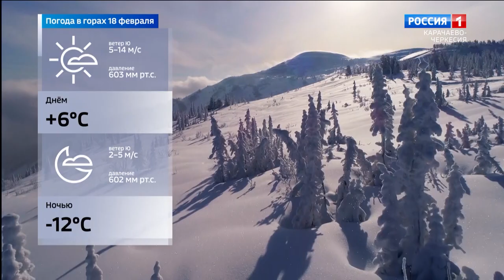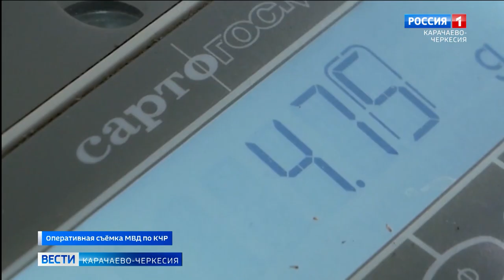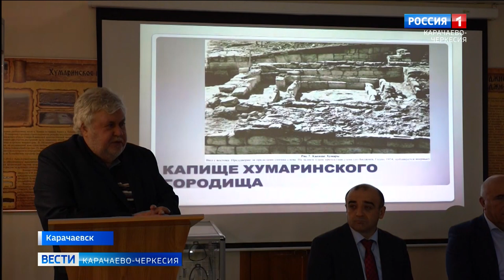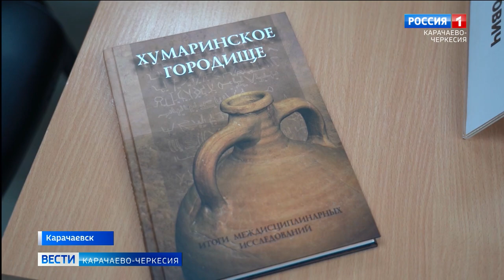Вести Карачаево-Черкесия 17.02.2022